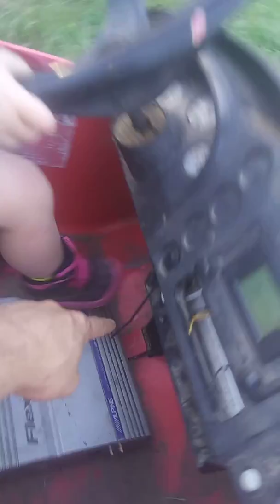Little one tows Big Brother with the Power Wheels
Put an old amplifier as a foot rest for my youngest daughter so she could work the accelerator. Asher is in the back on a bike trailer getting towed